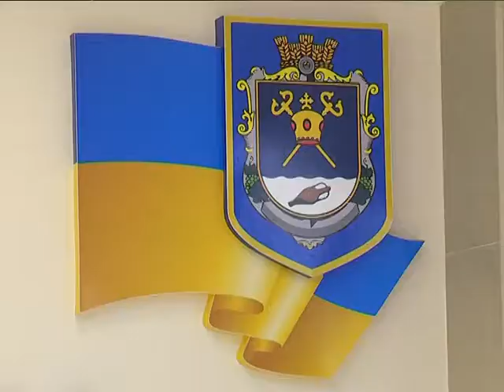Експрес-інформація_Брифінг по Кінбурн-кемпу_02.08.2017.